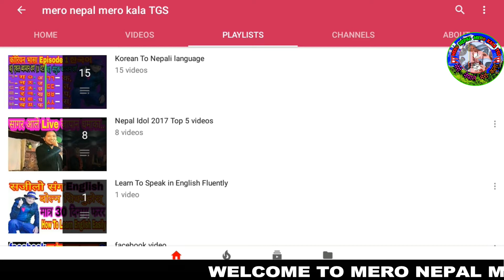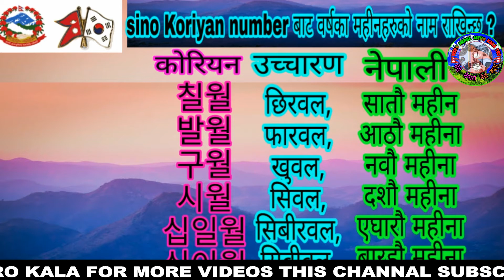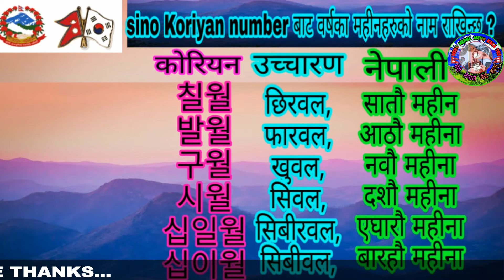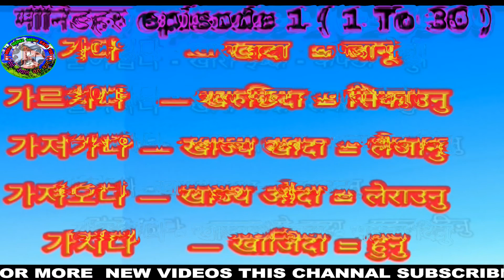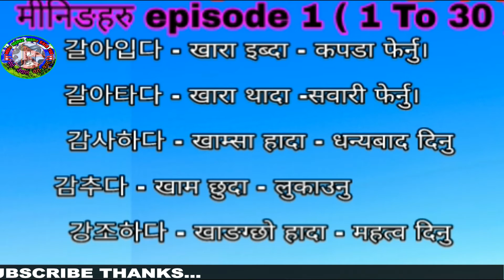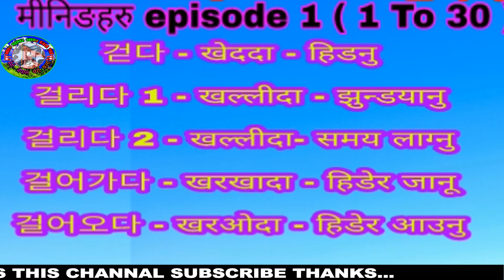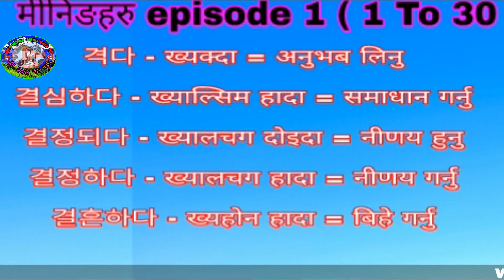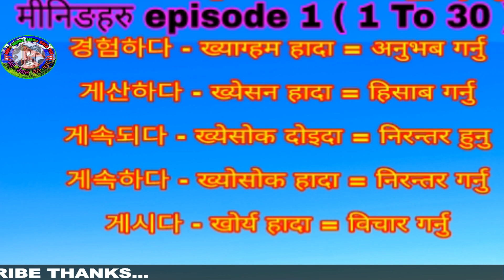Korean To Nepali language episode 18 |Video Nepali ma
How To Convert Korean To Nepali language episode 18 |Video Nepali ma